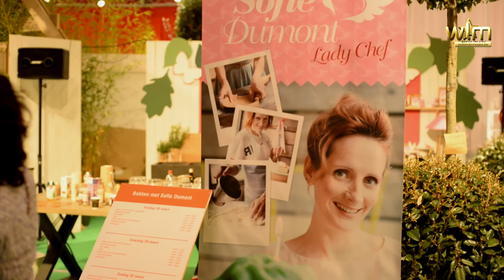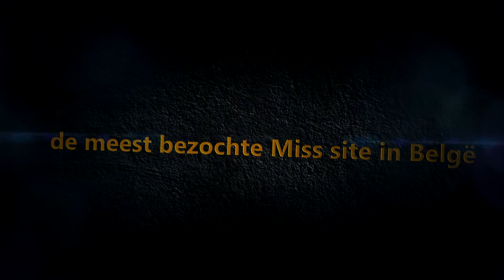Miss Wellness Beauty bij Goed Gevoel in Gent